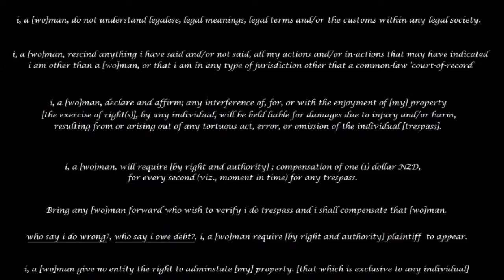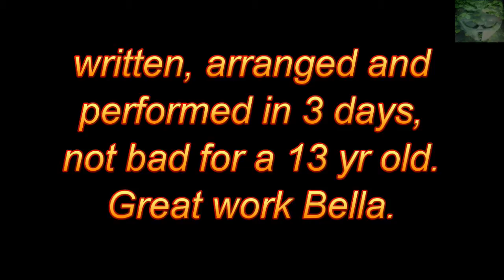Performances - Isobel - Dive In (Original)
During the Kaipara Band Factory end of night bash, Bella performs her latest creation, no bad for 3 days.